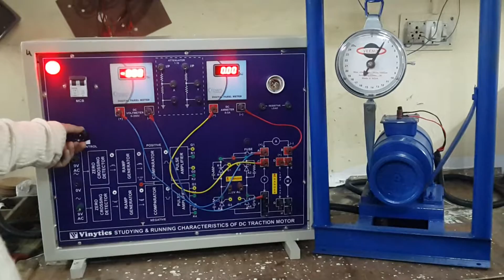DC DRIVE TRACTIONMOT 4